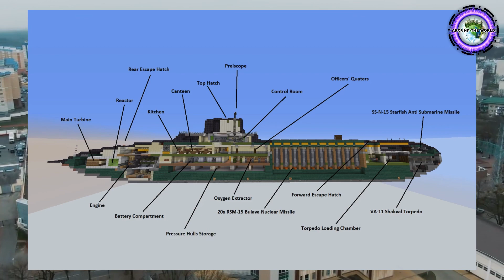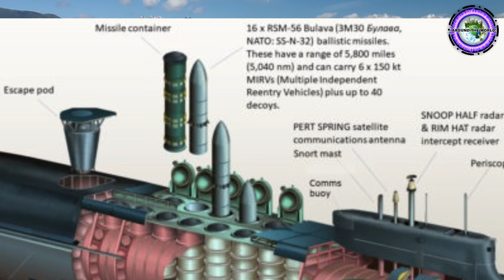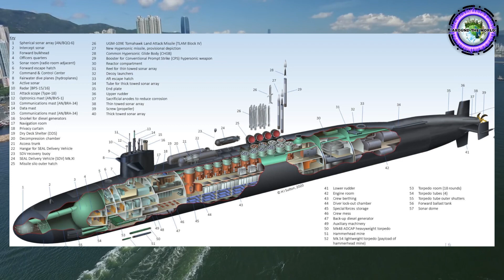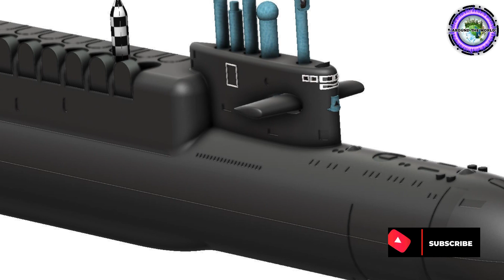ලොව අති දැවැන්තම හා දිගම සබ්මැරීන 05 || 05 largest and longest submarines in the world